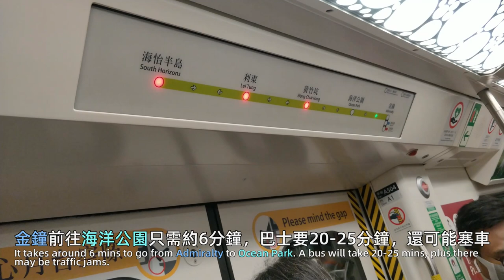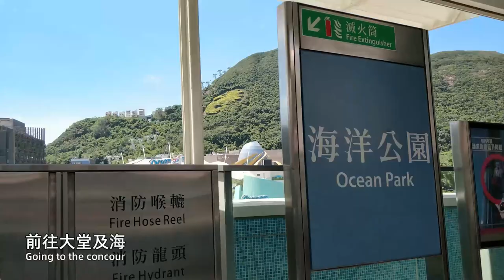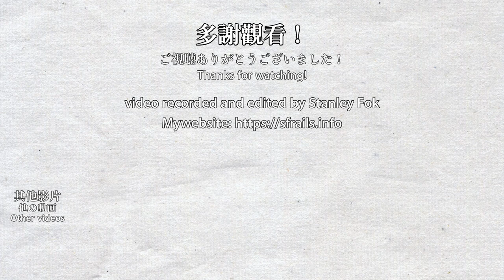🚉 🇭🇰 海洋公園站 MTR Ocean Park Station, filled with tourists! (南港島綫 South Island Line)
Ocean Park Station was opened in 2016 with the South Island Line, all trains are fully automated on this line. This station is a much-needed addition to the popular theme park in Hong Kong. It makes the trip from the city to the theme park much faster and doesn't need to deal with traffic jams. It is also more convenient for tourists to take the train rather than a bus. I actually visited Ocean Park on one of the filming dates using a free ticket, can you guess how I got the free ticket😉? (It is not the birthdate free ticket)

海洋公園站在2016年與南港島綫一同通車，列車為全自動駕駛。海洋公園站是對香港海洋公園一個很重要的設施，因為車站令海洋公園來往市區更快捷，不會塞車，而且令遊客更方便前往。我在其中一個拍攝日使用免費票進入海洋公園，能猜出我是怎樣獲得免費票嗎😉？（不是生日免費票）

Timestamps:
0:00 Taking the train to Ocean Park Station
1:27 Platform for trains towards South Horizons
5:16 Platform for trains towards Admiralty
6:55 Station concourse and exiting the station
7:41 Filming at the plaza between the theme park and station
8:27 Leaving the station backwards